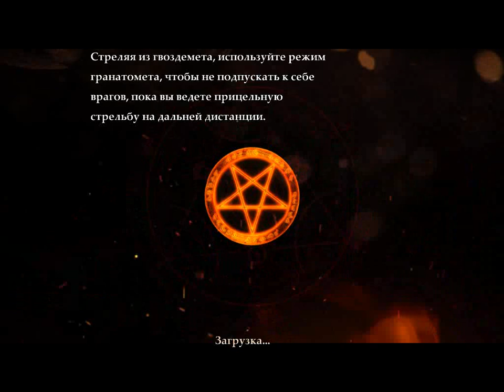Прохождение Painkiller Hell and Damnation Глава 4 Луна-парк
Игра очень красивая.
Можно собирать деньги и предметы.
В игре есть боссы.
В игре нужно уничтожать много противников и постоянно перемещаться от противников чтобы они не окружили вас.